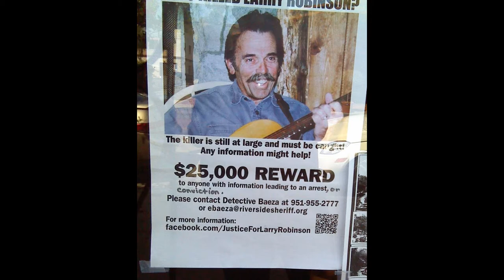Larry Robinson tribute concert 2015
Fallbrook, California